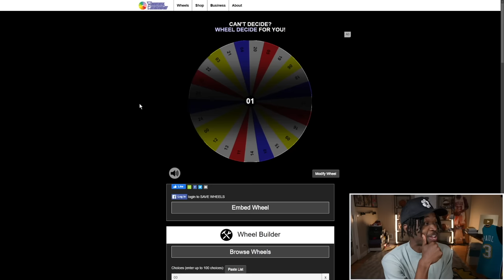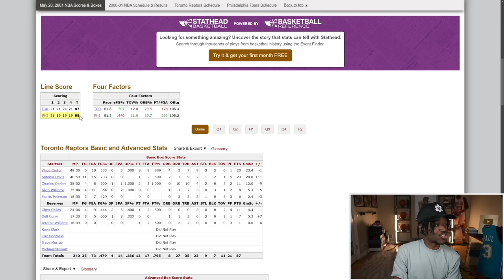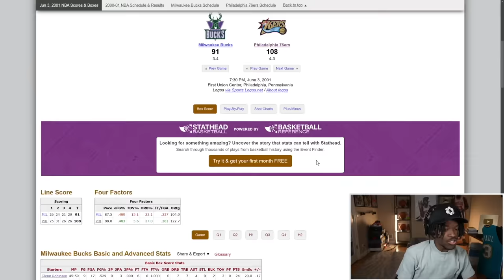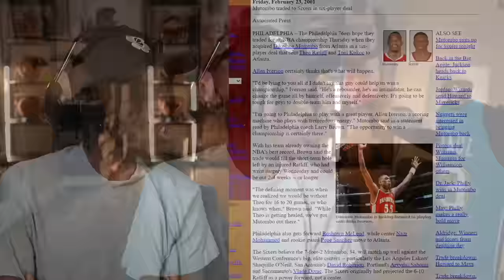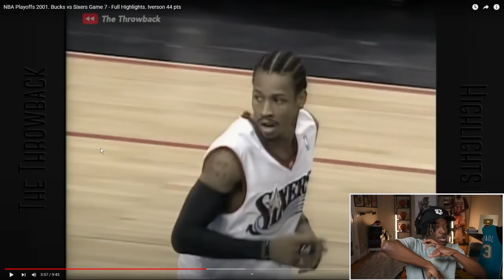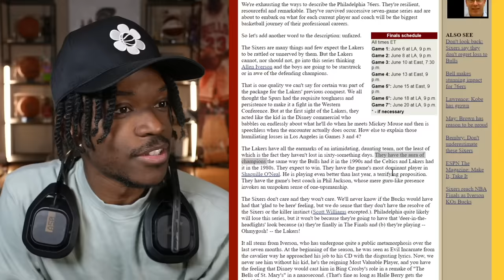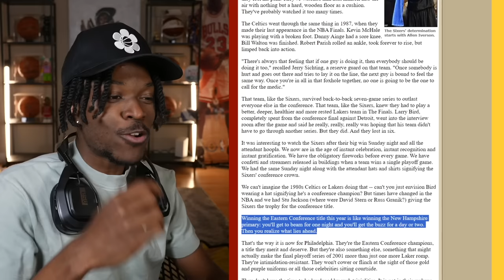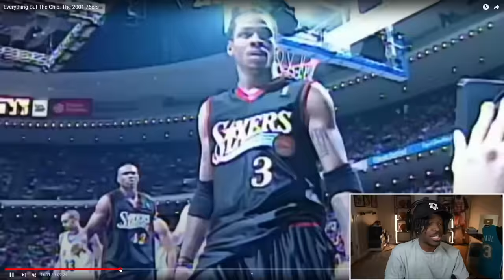The Most Unbelievable NBA Season Ever